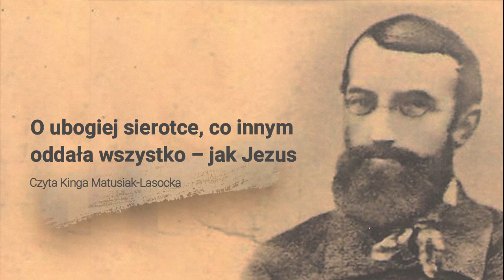O ubogiej sierotce, co innym oddała wszystko – jak Jezus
Żyła na świecie pewna uboga dziewczynka, której ojciec i matka umarli. Nie miała już miejsca, gdzie mogłaby głowę schronić, ani kąta do spania, nie miała już nic na świecie, tylko zniszczone ubranie na sobie i ten kawałek chleba w rączce, które dostała od miłosiernych ludzi. Była to bardzo dobra i pobożna dziewczynka, więc miała zaufanie do miłosiernego Boga, i chociaż została opuszczona przez cały świat, to szła raźnie drogą, gdzie ją oczy niosły. Aż naraz spotkała na drodze ubogiego, który pochwaliwszy Boga, wyciągnął rękę w jej kierunku i rzekł:
– Miłe dziecię, daj mi trochę chleba, bo umieram z głodu.
I ta sierotka dała mu cały chleb, który trzymała w rączce, i polecając biedaka Bogu, ruszyła w dalszą drogę. Po jakimś czasie spotkała wynędzniałe i obdarte dziecko, które szło z gołą główką, a wiatr mu włoski rozwiewał. Zdjęła więc ze swojej głowy chustkę, podarowała ją ubogiemu dziecku i ruszyła w dalszą drogę. Ale trochę dalej spotkała jeszcze inne biedne dziecko, które nie miało na sobie sukienki i szło skurczone, całe zziębnięte i drżące z zimna. Miłosierna sierotka zdjęła więc z siebie ostatnią sukienkę i dała mu, a sama tylko w koszulce poszła dalej. Zaczęło się już ściemniać, kiedy doszła do jakiegoś lasu. Na jego skraju zobaczyła przydrożny krzyż z figurą ukrzyżowanego Chrystusa, a pod krzyżem półnagie dziecko, które ją o koszulkę prosiło. Wtedy miłosierna sierotka podniosła oczy na umęczonego Chrystusa i pomyślała sobie:
– Przecież i tak noc teraz ciemna i nikt mnie zobaczy. – Więc niewiele myśląc, zdjęła z siebie koszulkę i dała temu dziecku, a sama naga została w ciemnej nocy, na odludnej drodze, na skraju szumiącego boru.
– O, mój najsłodszy Jezu! To Ty nagi na krzyżu wisisz, a ja mam tej lichej koszulki żałować!
Wtem w ciemnym lesie stała się wielka jasność, a świecące gwiazdy z nieba spadły i zamieniły się w szczere złoto, które obsypało sierotkę dokoła. I nagle zobaczyła, że już nie jest naga, ale w jakiś cudowny sposób ubrana w bielutką sukienkę, utkaną z najcieńszego płótna. Dziewczynka upadła na kolana, rączkami objęła krzyż i nie podniosła się, aż zaświeciło słońce, a w zielonym lesie rozśpiewały się ptaszki.
E. Bojanowski, t. II, s. 194-195.

Czyta Kinga Matusiak-Lasocka